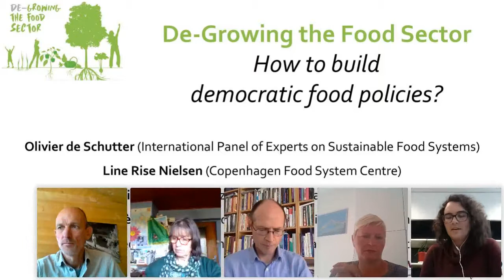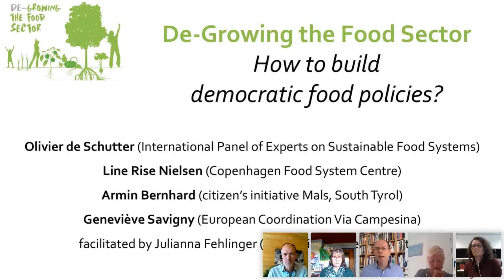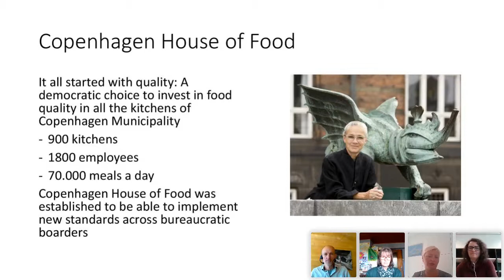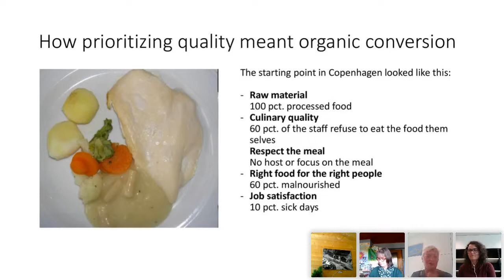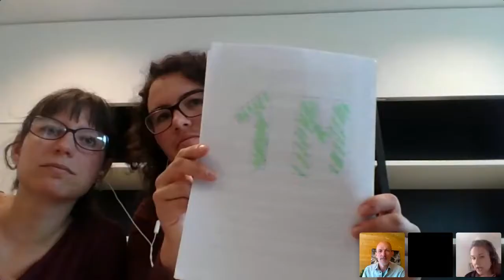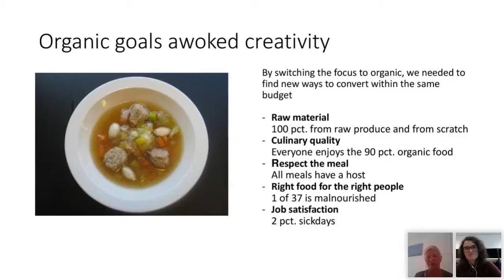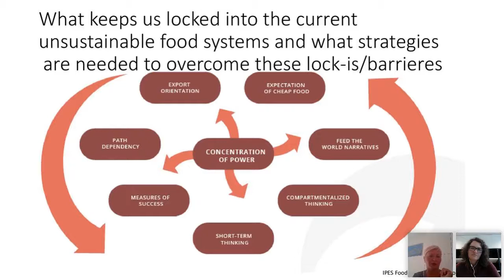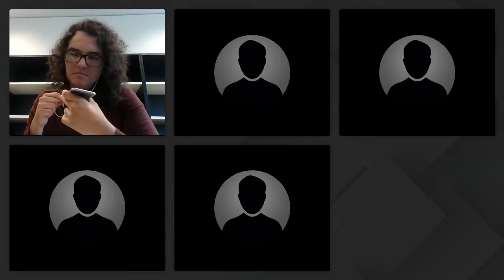Degrowing the food sector: How to build democratic food policies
Degrowth Vienna 2020, Strategies for Social-Ecological Transformation, Day 3, Consecutive Session

The aim of the panel is to develop a common understanding of how a socially and ecologically sustainable food systems can look like. To achieve this, we draw on existing practices and strategies of local and regional initiatives which promote sustainable food systems. There exists already a variety of collectives, networks, and food system approaches, which create opportunities and offer tangible examples and visions of what a degrowth society could look like. These initiatives offer examples, which contribute to a democratic food system and from which we can learn.

The guiding question of the panel is therefore to what extend strategies used by these initiatives can serve as a strategy for degrowth.

Further questions to be addressed are: As part of a democratic food policy, how can the initiatives be strengthened and up-scaled? What (else) does a democratic food policy need to contain and how can this be achieved? What keeps us locked into the current unsustainable food systems and what strategies are needed to overcome these lock-ins/barriers?

To discuss these questions, Olivier De Schutter will introduce, in a first step, insights from the IPES-Food report and relate them to the degrowth debate. His keynote will be complemented with concrete examples, covering different spatial scales – the urban, regional and the European. More concretely, Line Rise Nielsen from the institution “Changing Food – Copenhagen Food System Centre” will present an urban strategy of counselling the city. Armin Bernhard will describe a regional strategy drawing on his experience of a citizen’s cooperative in Mals (South Tyrol) and Genevieve Savigny from the European Coordination La Via Campesina will explain the role of social and peasant movements struggles for a democratic agricultural and trade policies on the European Union’s level.

You can find more information about the conference and its program